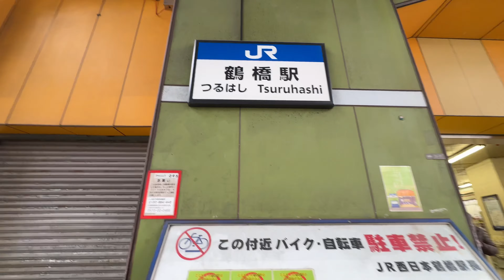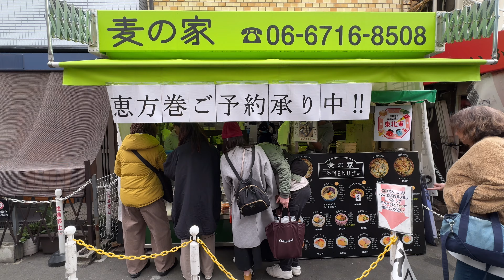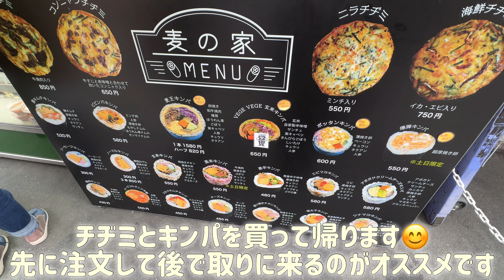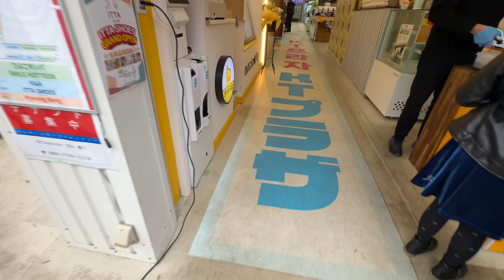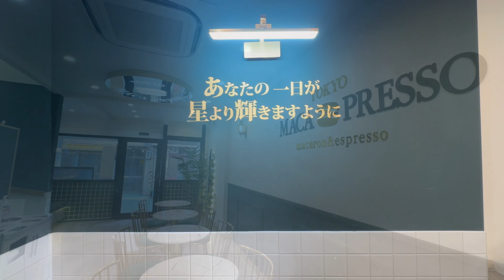【大阪/鶴橋】鶴橋コリアタウンでぶらぶらする休日♪大阪で韓国気分🇰🇷【Japan/Osaka】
こんにちは😊🌈

鶴橋コリアタウンに
遊びに行った時の
紹介動画になります😊✨

コリアタウンに行く際に

動画をご覧頂き
少しでもご興味あれば
貰えると凄く嬉しいです😊✨

0:00鶴橋駅出発
0:34キムチランド
2:06コリアタウンぶらぶら
3:30購入品
4:54K.Tプラザ
5:42マカプレッソ
7:34SAMI